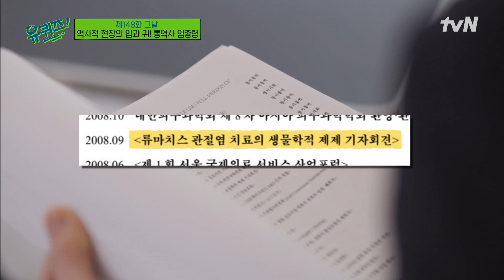이력서만 91장?!ㅇ0ㅇ 임종령 자기님이 통역으로 사랑의 큐피드가 됐던 일화까지♡유퀴즈온더블럭 | YOU QUIZ ON THE BLOCK EP.148 | tvN 220406 방송